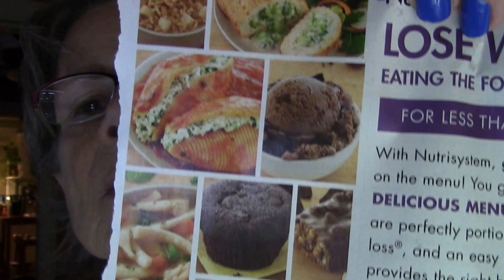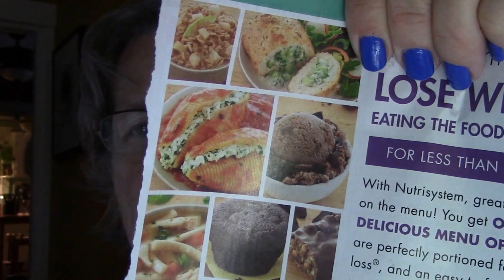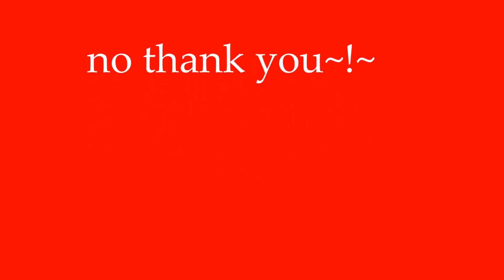Do these Pictures Entice You?